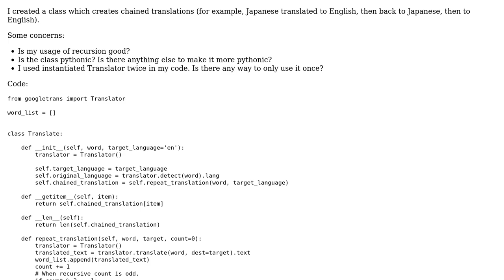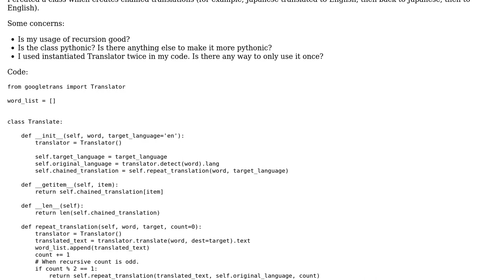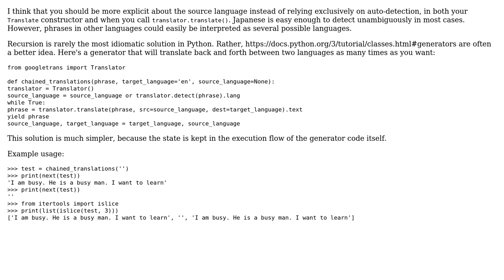Code Review: Python class which chains Google translations back and forth between two languages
With thanks & praise to God, and with thanks to the many people who have made this project possible! You are responsible for your own actions.